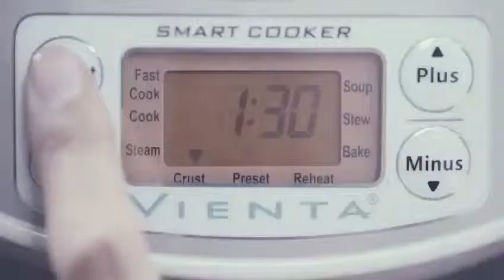CARA MEMBUAT BOLU & BIKA AMBON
Vientaku oke adalah toko online alat rumah tangga yang menyediakan kepraktisan, kemudahan dan kenyamanan melalui berbagai produk alat rumah tangga yang kami hadirkan. Toko online kami menjual Mixer Vienta, Double Pan Vienta, dan Baby Food Maker Vienta. Adapun Best seller kami adalah :

1. Rice cooker multifungsi (smart cooker Vienta 10 in 1)
2. Blender multifungsi ( Food Processor Flexie Vienta 11 in 1 )
3. Smart Pressure Cooker ( Presto Listrik 12 in 1 )

WE ARE OPEN RESELLER .